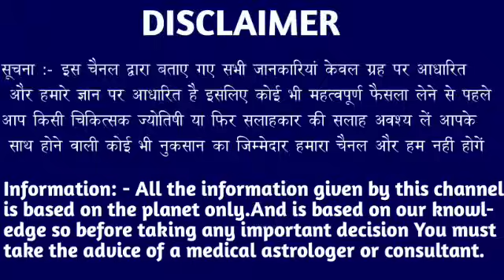कर्क राशि वालों 05 मई 3:40 बजे सच्चाई सुनकर आपके हाथ पैर दोनों कांपने लगेंगे। Kark Rashi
कर्क राशि वालों 29 अप्रैल 3:40 बजे सच्चाई सुनकर आपके हाथ पैर दोनों कांपने लगेंगे। Kark Rashi#karkrashi